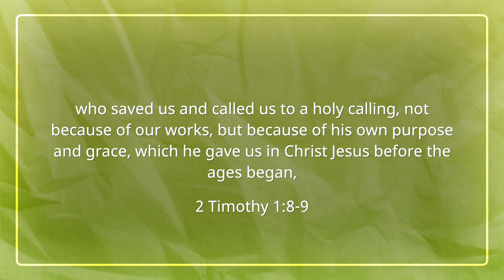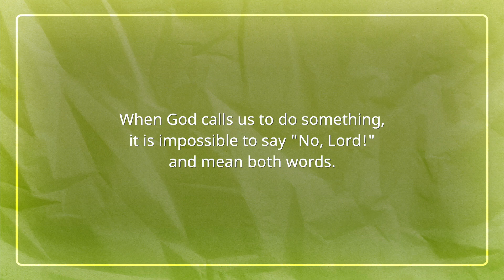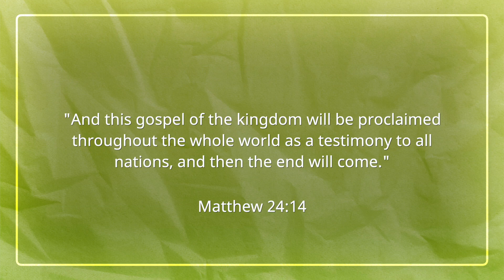Why would anyone want to be a missionary, Part 4 | The PassionLife Podcast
Mark discusses the idea of it not being possible to say "No Lord" to God and really mean both words. The doctrine of a Christian's calling is important to each Christian because we are to answer whatever call God makes on their life.

Follow PassionLife on Instagram, Facebook, and Twitter to be kept up to date on everything God is doing through the work of PassionLife.